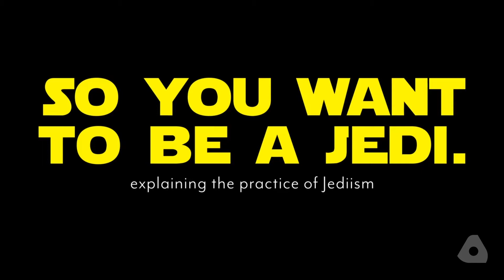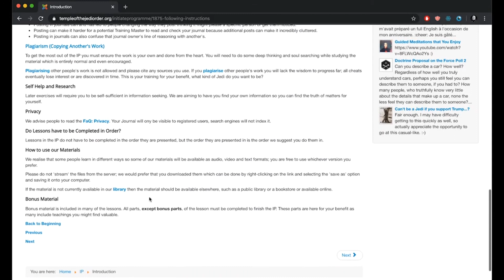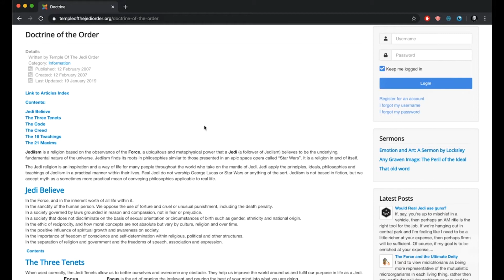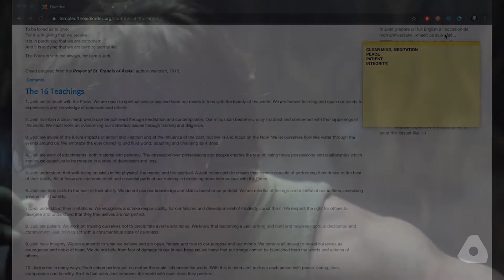'Star Wars' fans train to be real Jedi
'Star Wars' fandom is known for its multitudes of ardent adherents. For members of the Temple of the Jedi Order, based in Texas, George Lucas' fictional universe is the basis for a real-world spiritual discipline.